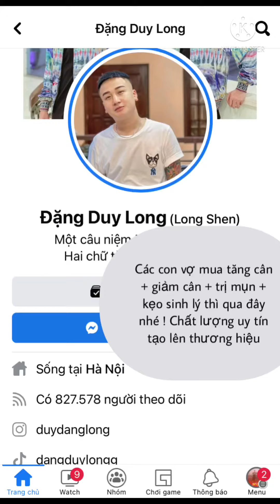Biệt Danh Long Mồm Thối Được Anh Hiếu Colonhue Đặt Cho Là Xuất Phát Từ Đây!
Chúc mn buổi tối vv!